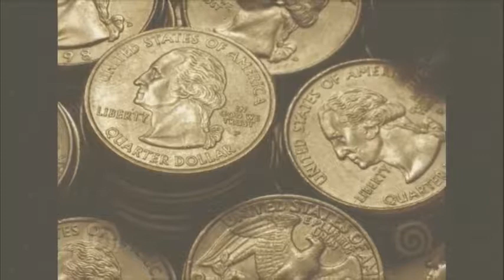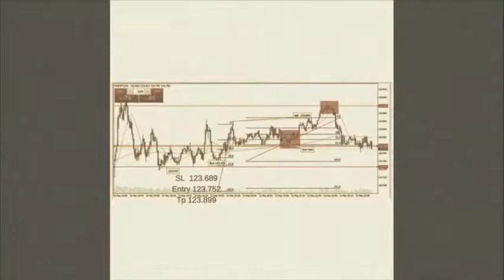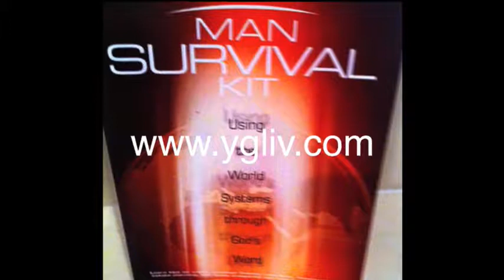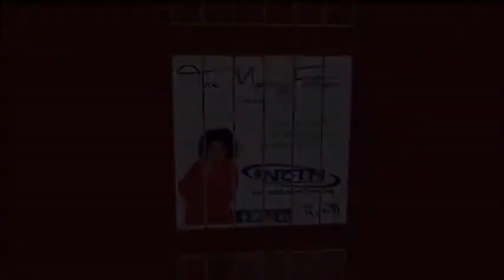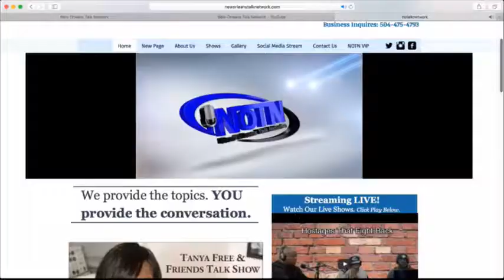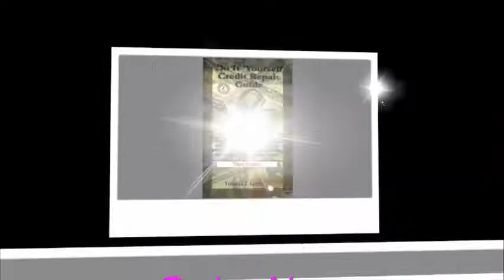"NOLA Girls Trade" and Brianna Harris. (The Money Factor)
The Money Factor with Ms. G  Live Monday's at 12 PM/cst
In studio guest:  Brianna Harris
Today Show Topic is: Nola Girls Trade

*Download the Free 24/7 NOTN mobile app
*We provide the TOPIC. You provide the CONVERSATION.

Call or Text in and express financial concerns: 504-341-TALK or 8255